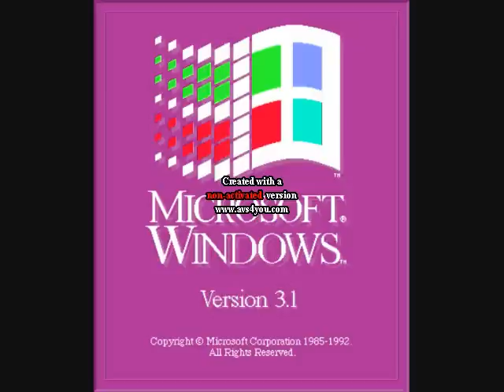Windows 3.1 Effects 2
i ues lot of videos i ues some of them i did my own i copy my video call windows 3.1 Effects 1 for bothing but whatevey.